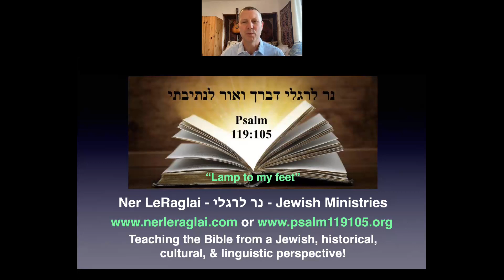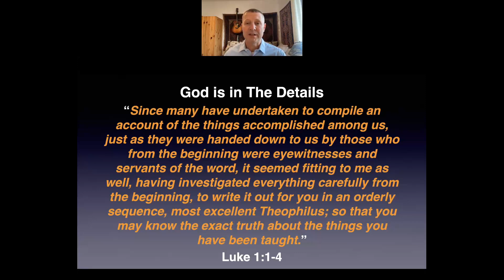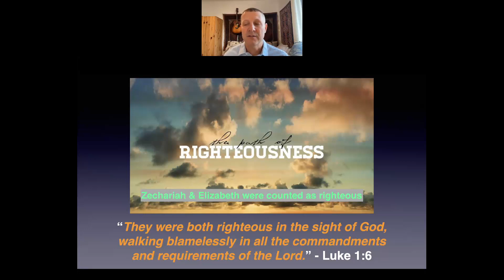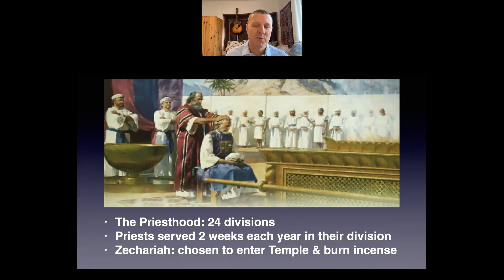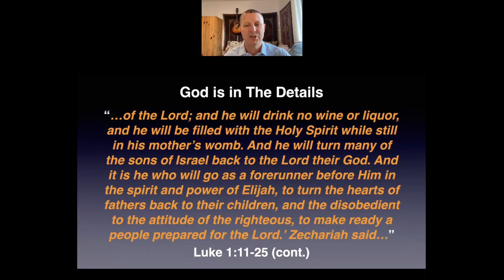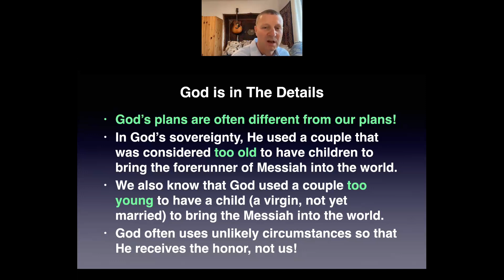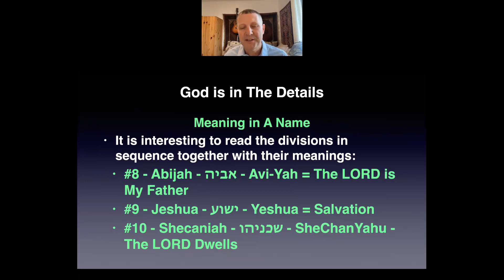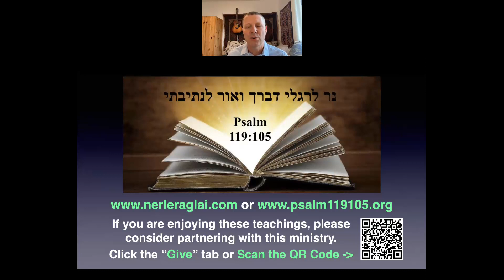The Trinity in The Priesthood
The birth of the Messiah fulfilled several amazing prophecies from the Hebrew Scriptures. We also see a clear picture of the Triunity of God in the prophecies regarding the brith of John the Baptist, the forerunner to the Messiah. We see how "God is in The Details" of Luke 1 in the name of Zechariah the priest and his priestly division. Watch now to see The Trinity in The Priesthood!